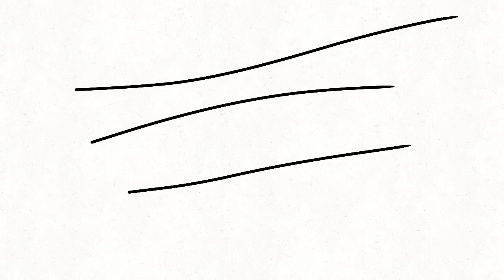THE WEEKEND IS FINALLY STARTING TOMORROW AT MY LOCATION!!!!!!!! [sfc]